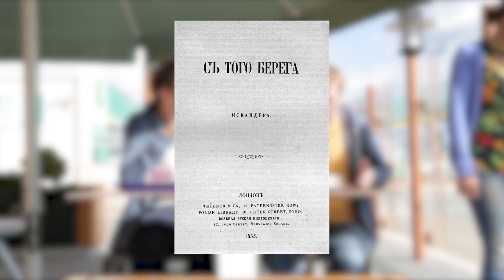А.И. Герцен. Кратко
Об А.И. Герцене беседуют Андрей Тесля и Владас Повилайтис